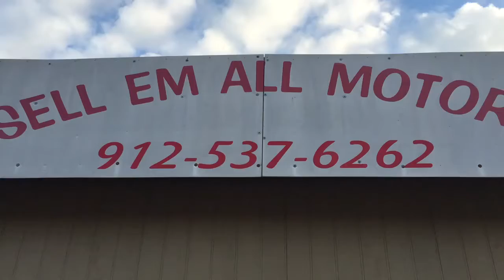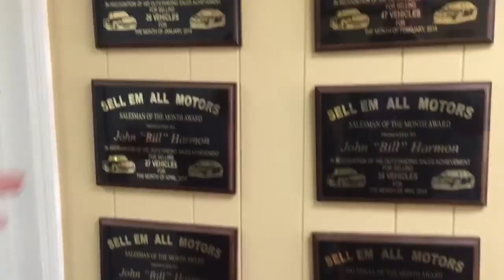SELL EM ALL MOTORS tour with Jonathan Dawson & GM Dave Ande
SELL EM ALL MOTORS tour with Jonathan Dawson & GM Dave Anderson

One of the most unique dealerships you'll ever see in your life is located in Vidalia Georgia and is ran by general manager Dave Anderson and his great team at Sell Em All Motors.

Join me, Jonathan Dawson, as I take a tour of this fascinating facility and also introduce you to Bill Harmon who sold 77 cars in a single month in Vidalia Georgia.

Stick around to the very end to learn what the GM believes is the secret to their success.